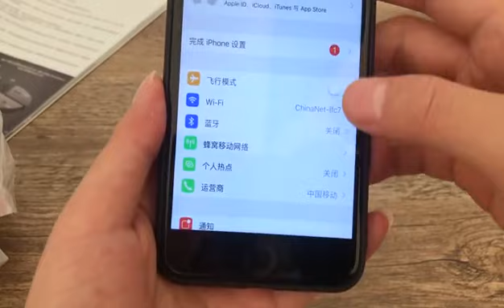Portable Wireless Bluetooth Speaker